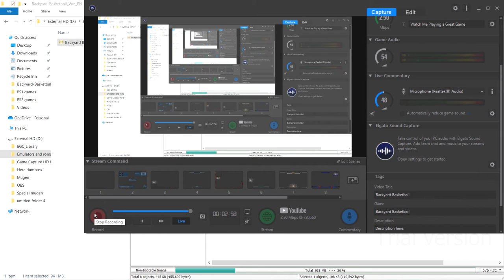Backyard Basketball Part 17